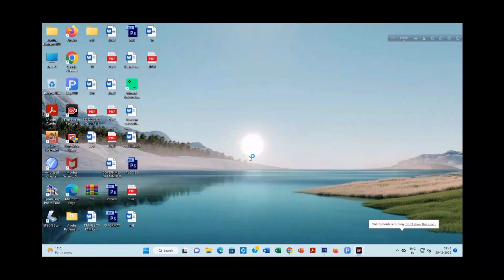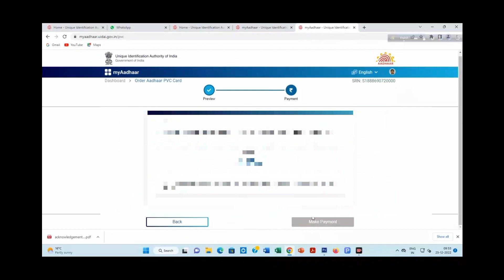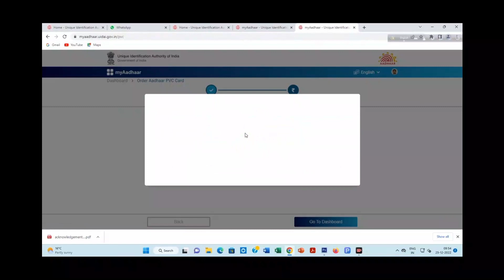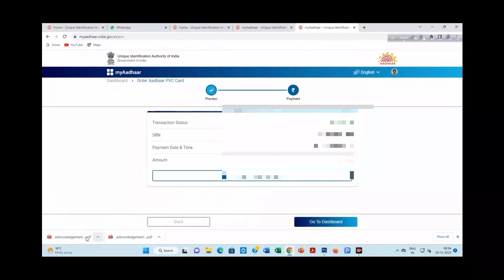Get PVC adhaar Card @Rs 50/- only